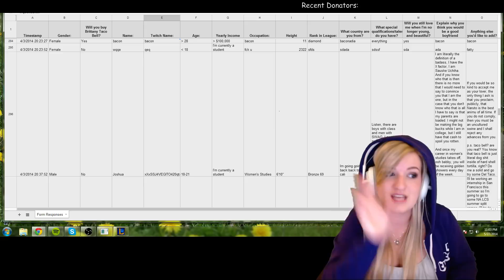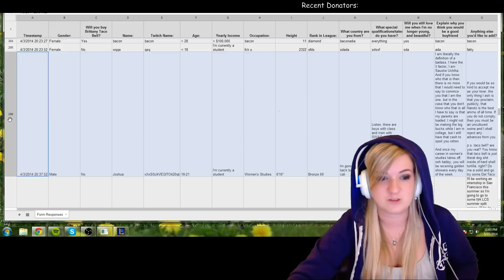Boyfriend App - disrespect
"Don't you dare insult taco bell in front of me" -Rubeus Hagrid